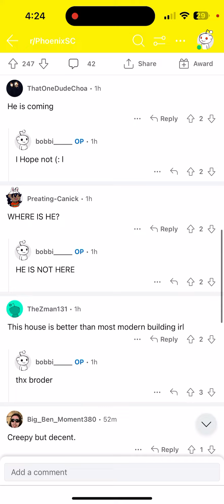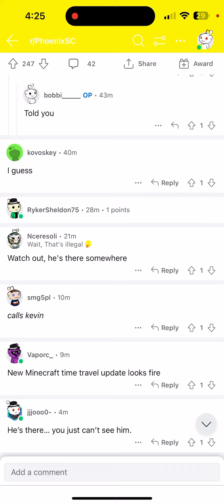Terrifying Minecraft image that plagues your dreams…￼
Super spooky